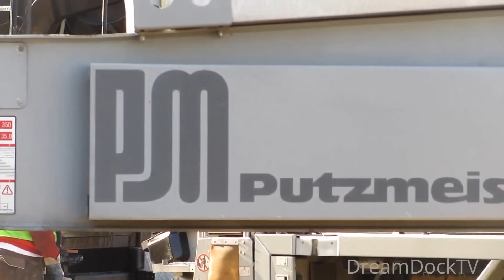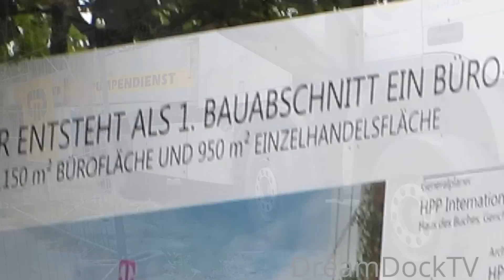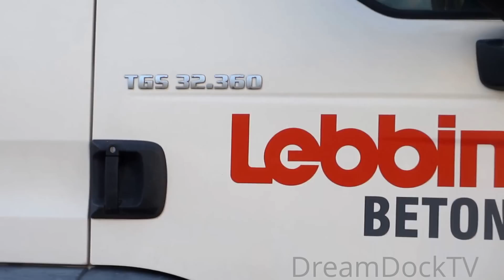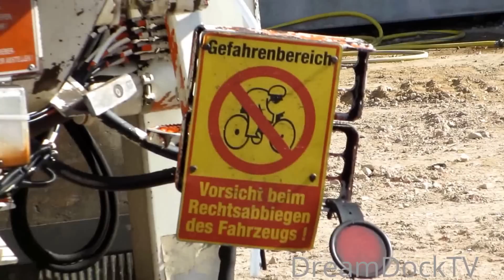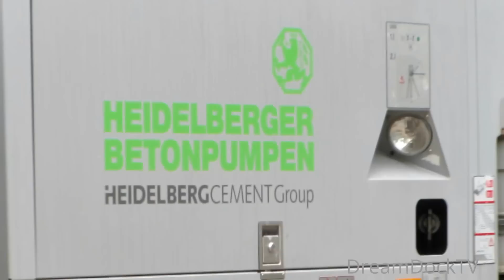BEST OF CONSTRUCTION SITE ★ CONCRETE PUMPS ULTIMATE COLLECTION 1 HOUR DOCUMENTARY COMPILATION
Ultimate Collection best of concrete pumps:
Best of concrete pump truck + concrete mixer collection: nearly 1 hour video including all the big machines of Putzmeister M 52-5, Schwing, CIFA, chassis are Mercedes Actros, Mercedes Atego, MAN TGX, MAN TGS in action on construction site.

Support my construction channel! ✅
➡️ become a channel member and gain access to exclusive benefits!
watching a quick advertising spot.

➡️ My website for scale models! Including 3d-printing!

Heavy machines at work!
| Machines You Need To See | Powerful Machines That Are At Another Level